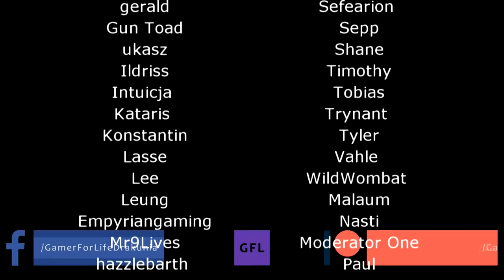Path of Exile 3.16: SCOURGE DAY # 24-25 Highlights UNJUST RIP, "WHAT'S WRONG WITH MARK" and more...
50$ Patrons: Anonymous